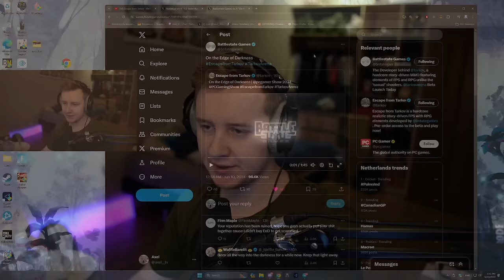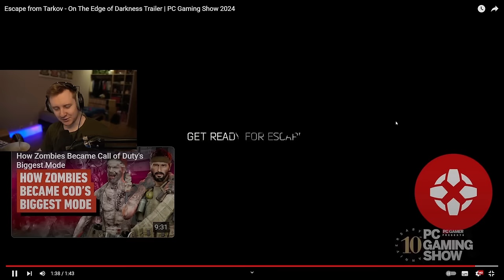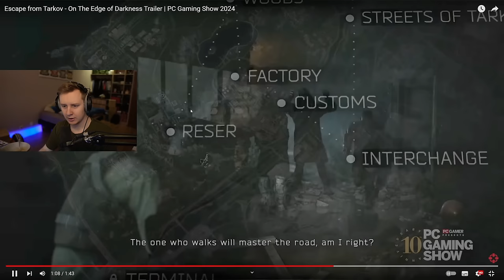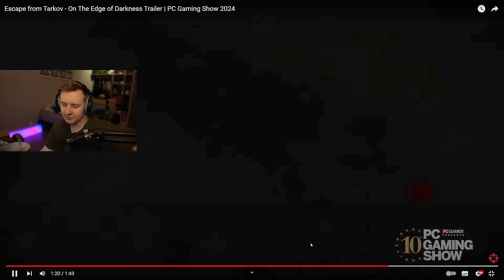What BSG are Hiding in new EFT Tralier